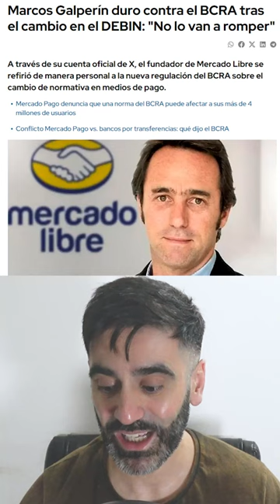NO VAN A ROMPER MERCADO PAGO DENUNCIA MARCOS GALPERÍN, CEO DE MERCADOLIBRE